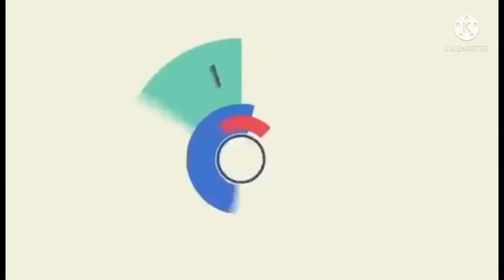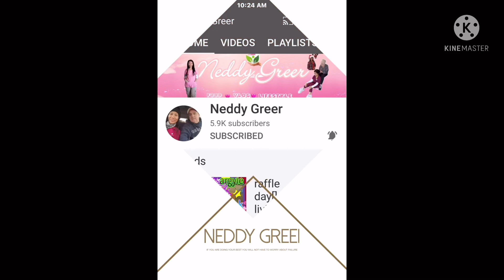Unboxing some of our Christmas gift for our kids(Nike shoes)